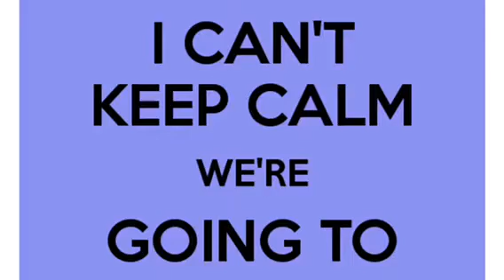Our week leading up to Thanksgiving vacation at Disney World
Join me for our crazy week leading up to our Disney vacation❣️